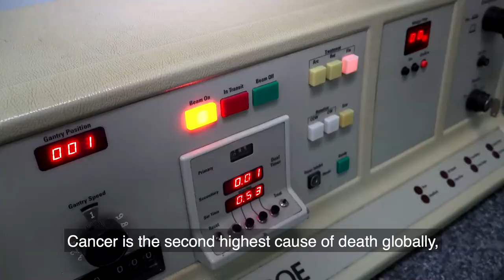Scientific Forum 2017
His Majesty the King of Lesotho, Letsie III was the guest of honour at the IAEA 2017 Scientific Forum, which focused on Nuclear Techniques in Human Health. Health ministers, high level government officials and medical experts from over 30 counties discussed how nuclear techniques play a key role in healthcare.